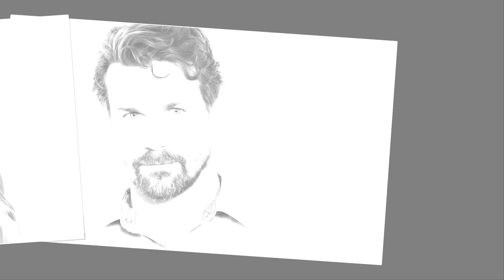General Hospital's New Chapter: Exploring the Depths of Jarly 2.0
. You can find here the latest and trending news. Is a channel where you will find all about trending celebrity News. We try our best to give our audience the most truthful News.
Big Very Sad NewsFor General Hospital fans || Very Shocking News || It will Shock You